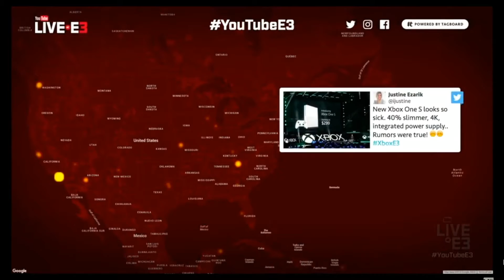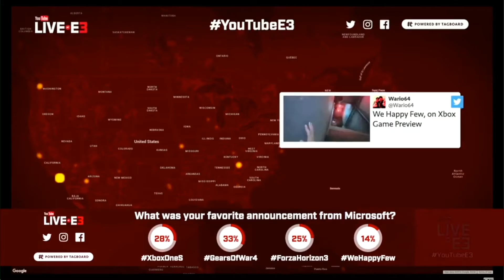SocialTV Powered by Tagboard (April-July 2016)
SocialTV powered by Tagboard featuring the Telemundo's Premios Jeventud, CNN's coverage of the RNC, Microsoft's E3 Live, WSLS 10, Univision LA, Dallas, Atlanta, and Miami as well as the Tony Awards and more!